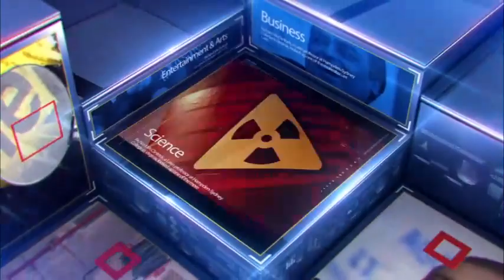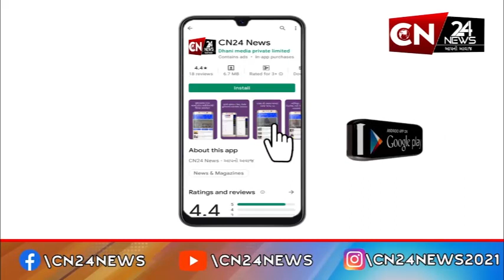મહેસાણા : ક્ષત્રિય ઠાકોર સમાજનો યોજાયો સ્નેહ મિલન કાર્યક્રમ